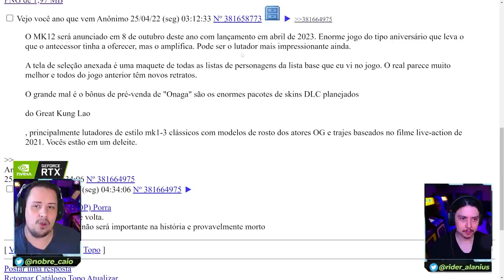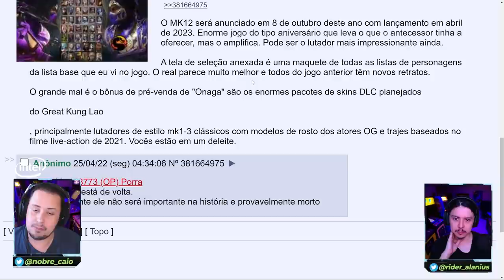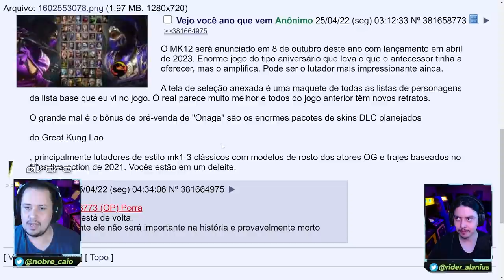MORTAL KOMBAT 12! RUMOR APONTA DATA DE ANÚNCIO E LUTADORES ADICIONAIS!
MORTAL KOMBAT 12! NOVO RUMOR APONTA DATA DE ANÚNCIO E LUTADORES ADICIONAIS!

Nosso PC Gamer:
VGA: NVIDIA GeForce RTX 3070ti
Proc: Intel Core i5 10600k 4.1Ghz
Mobo: Asus Z490M Plus
Microfone: HYPERX QuadCast
SSD: TeamGroup T-Force Delta 500gb
Fonte: Corsair TX850 W